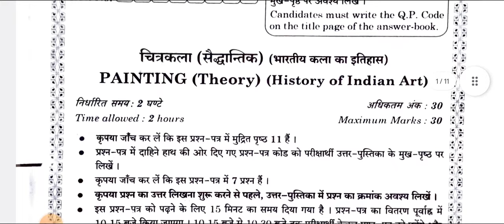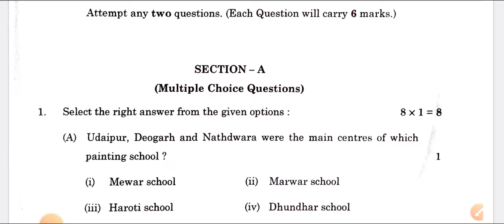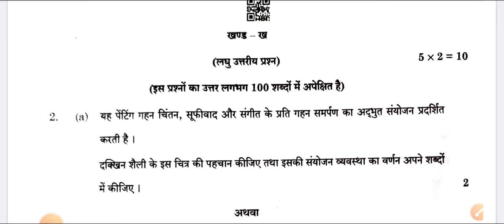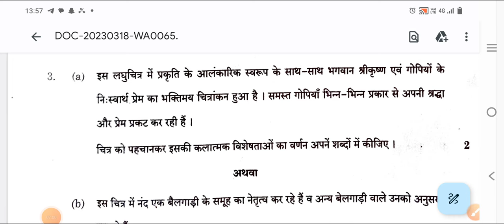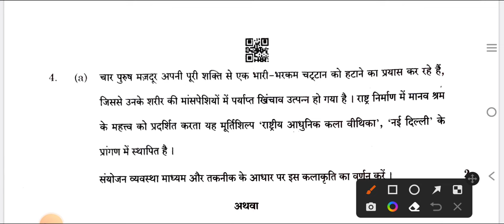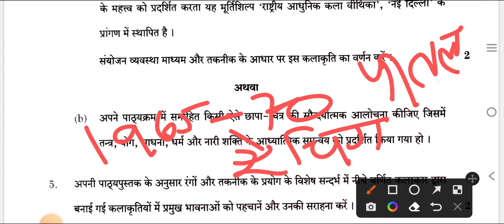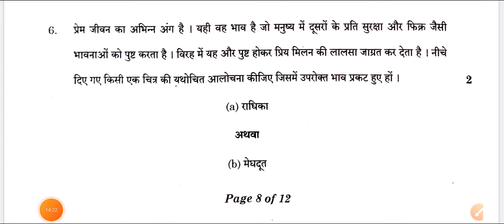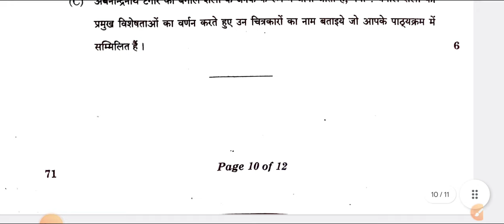Painting Paper Solution 18/03/2023 | CBSE BOARD EXAM PAINTING (049) | Answer Key